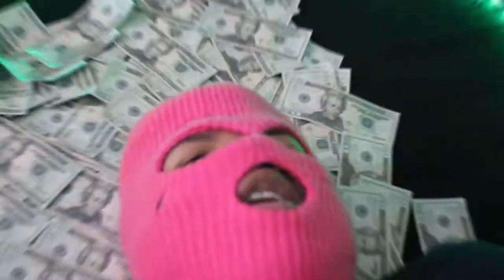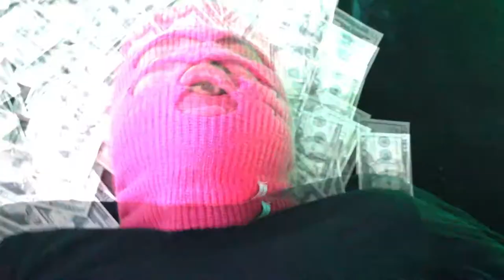Dom Da Don - Deposits (Official Music Video)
Dom Da Don's official music video for his song "Deposits"

Directed by Brendan McGowan